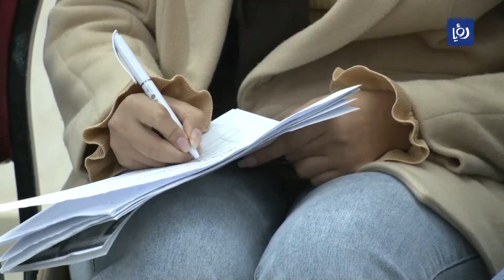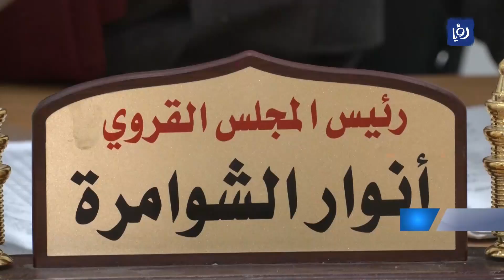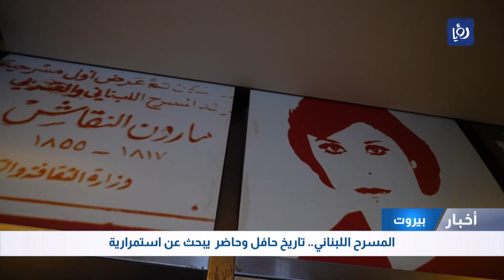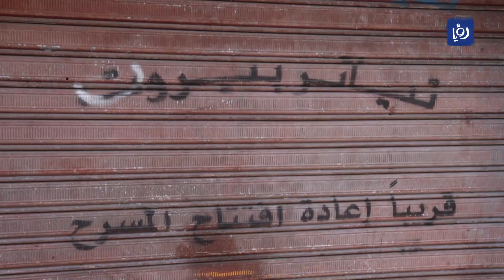الشؤون العربية والدولية 10-12-2022